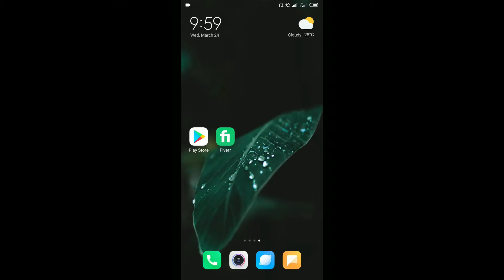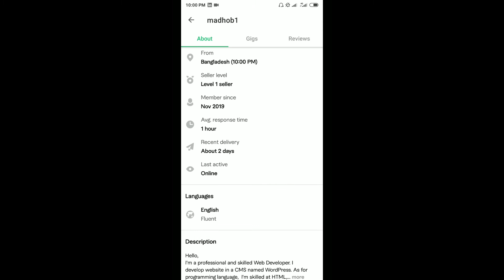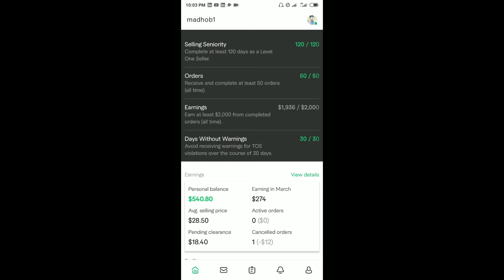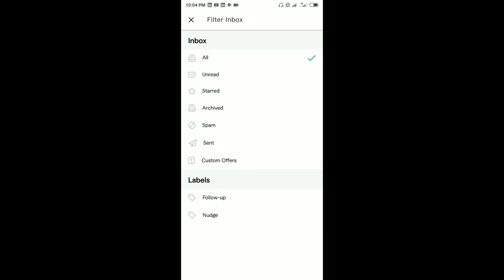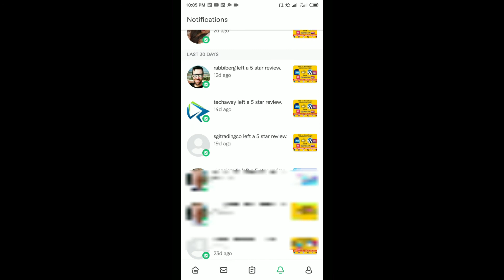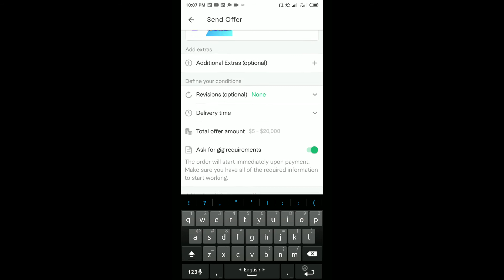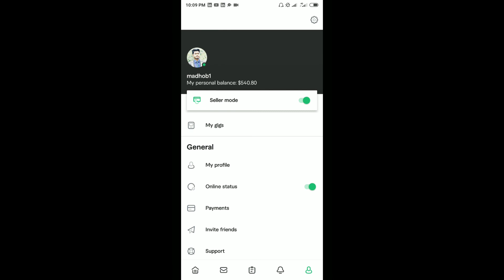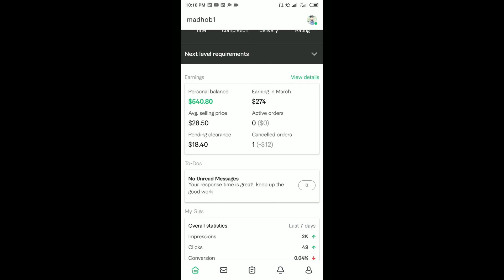Fiverr Boss Bangla Tutorial [#24] How to use Fiverr mobile app.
All videos in the channel

This course discusses Fiverr in detail. In the video about, How to use Fiverr mobile app. Other topics will be discussed in the next video.

If I have made a mistake, please forgive me and point out my mistake comment box.